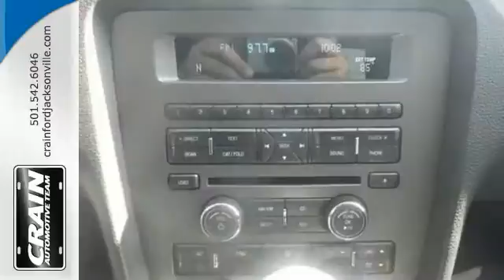2014 Ford Mustang Little Rock AR Jacksonville, AR 5JC3805A - SOLD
Year: 2014
Make: Ford
Model: Mustang
Trim: BASE
Engine: 3.7L V6 Cylinder Engine
Transmission: Automatic
Color: EBONY
Mileage: 3738
Stock #: 5JC3805A
VIN: 1ZVBP8AM0E5312976
Crain Ford Jacksonville is honored to present a wonderful example of pure vehicle design... this 2014 Ford Mustang V6 Premium only has 3,738 miles on it and could potentially be the vehicle of your dreams! You've found the one you've been looking for. Your dream car. This is about the time when you're saying it is too good to be true, and let us be the one's to tell you, it is absolutely true. There are many vehicles on the market but if you are looking for a vehicle that will perform as good as it looks then this Mustang V6 Premium is the one! More information about the 2014 Ford Mustang: The Mustang got an extensive redesign a couple of years ago, and it carries through with that same heritage pony car look. Mustangs remain one of the strongest performance coupe values for the money, thanks to prices that start in the low twenties and a bottom-line price of about $35k for a well-equipped GT coupe. Additionally, Mustang convertibles are one of the better picks for those who plan to make an impression when cruising, especially if they plan to carry passengers in the back seat. This model sets itself apart with comfortable interior, a modern design with retro cues, excellent performance value, and Strong performance Every new and pre-owned vehicle is backed by the Crain Commitment, including our 100% low price guarantee, a 100 hour love it or leave it exchange policy, and a 100 year 100,000 mile warranty. The Crain Team's Got 'Em!

At Crain Ford of Jacksonville we work hard to get you into the vehicle you have always wanted. That new, used, and certified pre-owned vehicle is waiting for you, and we work with a vast array of lending sources to make sure you will get the most complete and comprehensive financial package available.

Crain Ford of Jacksonville Service Department strives for 100% customer satisfaction. From general maintenance such as oil changes to major repairs, let Crain Ford of Jacksonville service your vehicle. Our dealership is one of the premier dealerships in the country. Our commitment to customer service is second to none. We offer one of the most comprehensive Parts and Service Department in the automotive industry.

At Crain Ford of Jacksonville, we strive to make buying or leasing a new vehicle a pleasant and rewarding experience.Our primary concern is the satisfaction of our customers. Our YouTube Channel was created to enhance the buying experience for each and every one of our internet customers.
Address:
1800 School Drive
Little Rock AR Jacksonville, AR 72076